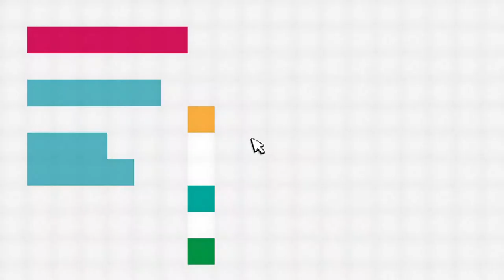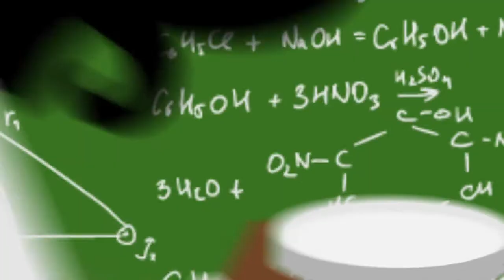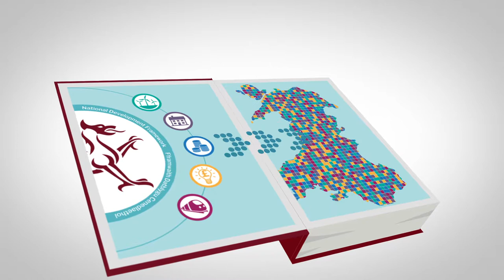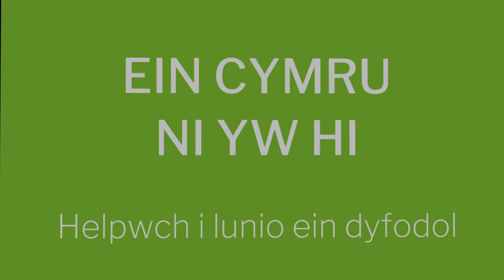Fframwaith Datblygu Cenedlaethol: Cam ddrafft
Bydd y Fframwaith Datblygu Cenedlaethol (NDF) yn nodi fframwaith gofodol 20 mlynedd ar gyfer defnydd tir yng Nghymru. Cyhoeddwyd yr NDF drafft ar gyfer ymgynghoriad ym mis Awst 2019. Darganfyddwch fwy yma